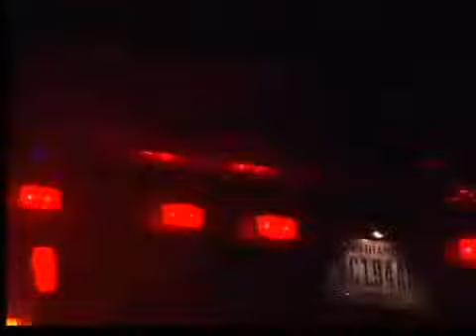One man ID'd from Monday morning crash